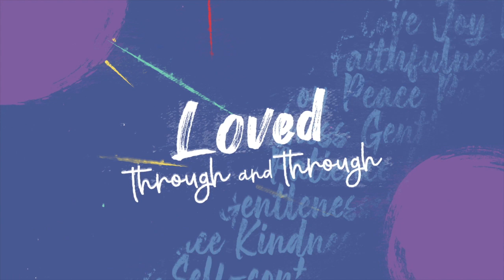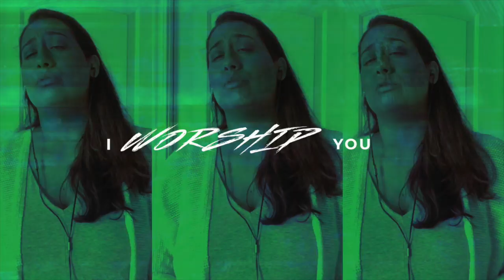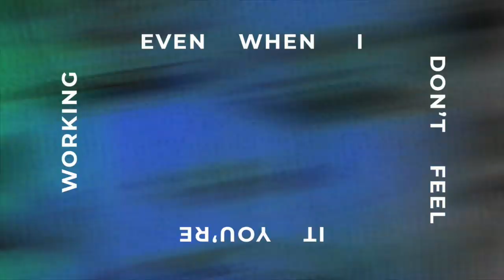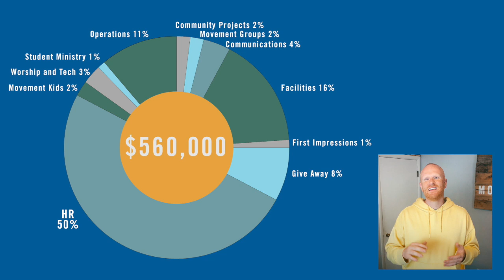Sunday May 10th 2020 - Movement Church Online Worship Experience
Welcome to Movement Church's online worship experience. We hope you are encouraged by this service and challenged to learn more about a relationship with Jesus. For more information about Movement Church, please visit any one of the websites below.

We are a movement of people finding their way back to God.